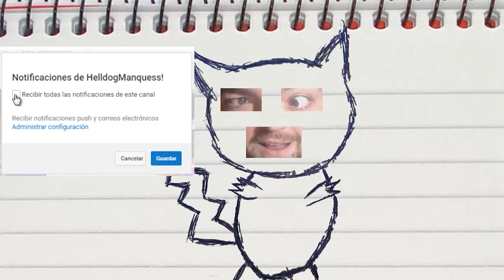ORES EN PIEDRA! Minecraft 1.19.2 MOD MINERAL CHANCE!